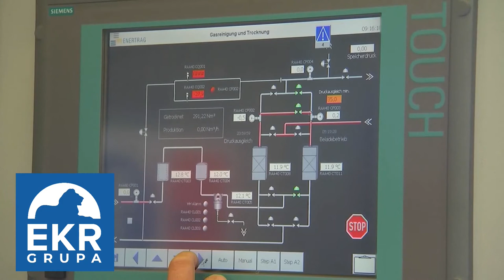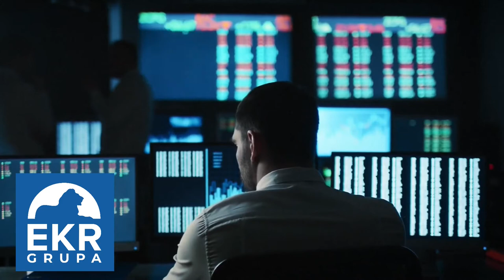Sprawozdanie europosła Kosmy Złotowskiego za lata 2019-2021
Wizja transeuropejskiej sieci transportowej to doskonała okazja do położenia wielkiego nacisku na rozwój infrastruktury multimodalnej. Realizacja tego celu wymaga nie tylko dokończenia rozpoczętych już inwestycji, ale także wsparcia dla projektów które niezasłużenie miały do tej pory niższy priorytet. Jestem przekonany, że Węzeł Transportowy Bydgoszcz, który jest częścią sieci uzupełniającej spełnia warunki, aby stać się ważnym węzłem sieci bazowej – mówił w lipcu 2021 roku w debacie parlamentarnej europoseł Kosma Złotowski nad przyszłością sieci TEN-T.
W tej debacie europoseł Złotowski domagał się uznania Bydgoszczy za węzeł sieci bazowej TEN-T.